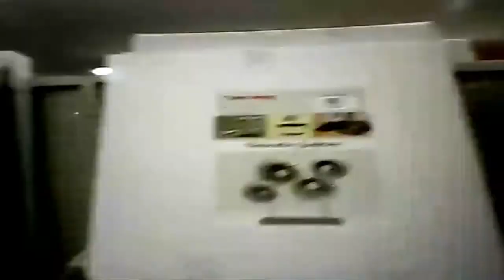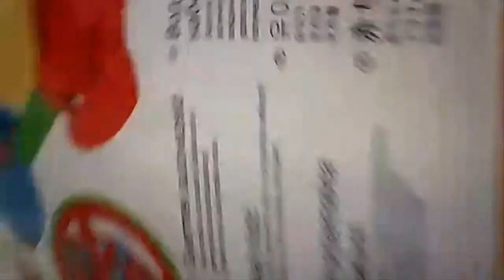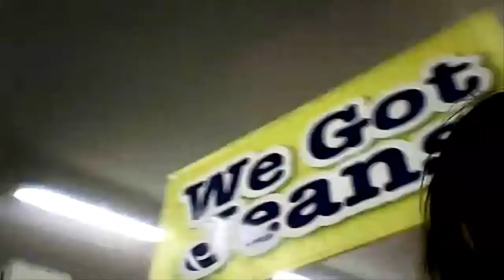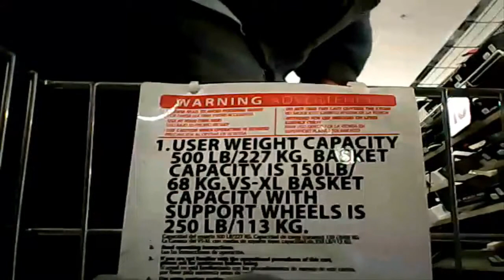A Day With Katie, Kayla, and I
A Day with Katie, Kayla, and I. Welcome to our first ever vlog of us actually doing something!  It was very fun to make, as well as edit. So this may become a normal thing? Why not? Here we go.
P.S. I thnk the penis cloner music  is catchy so thats the outro music lol